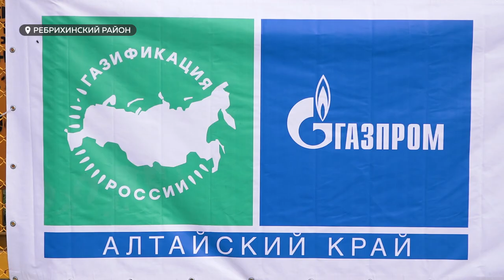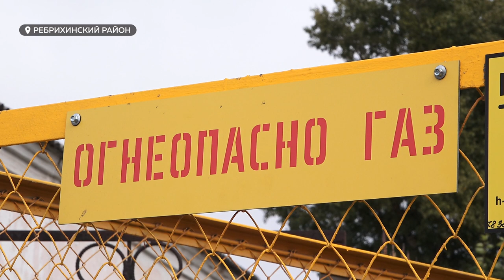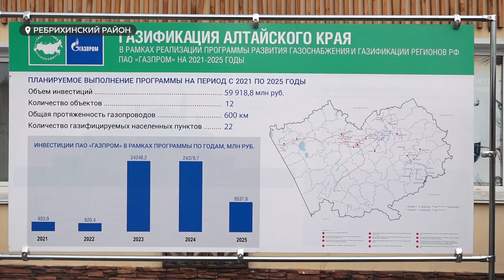Для газификации села Ребриха построены 13 км газопроводов, первые потребители уже подключены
Газ пришел в село Ребриха. Для газификации населенного пункта построены 13 км газопроводов, первые потребители уже подключены. От 1700 жителей райцентра получены заявки, газопроводы до границ земельных участок им построят бесплатно в рамках догазификации